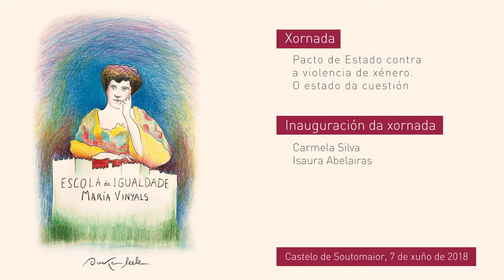Inauguración da xornada da Escola de Igualdade María Vinyals 2018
Inauguración por parte da presidenta da Deputación de Pontevedra, Carmela Silva, e a deputada de Igualdade, Isaura Abelairas, das terceiras xornadas anuais da Escola María Vinyals, que tiveron lugar no castelo de Soutomaior baixo o título de Pacto de Estado contra a Violencia de Xénero. O Estado da Cuestión.